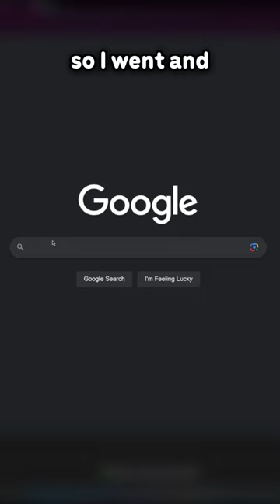Minecraft 1.20 Has A Deep Secret...